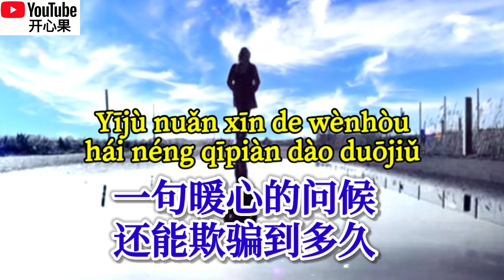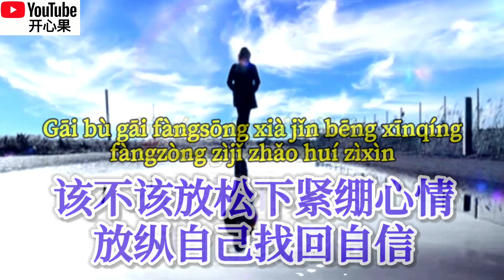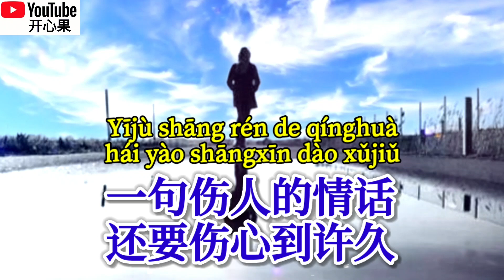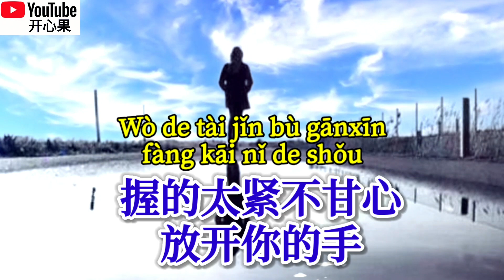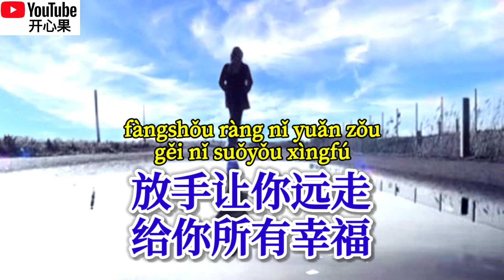新歌一起听❤️🎶赵曼【放纵自己】🎶❤️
视频原作：开心果

❤️非常感谢大家对于频道的支持以及给歌曲点评赞👍🏻🙏🏻

【放纵自己】
演唱：赵曼
词曲：涵木之
编曲：Ric
和声：宋马超
混音：宋马超
制作人：花僮
出品人：米奇
OP：星汉马文化

一句暖心的问候
还能欺骗到多久
幻想着天长地久

Yījù nuǎn xīn de wènhòu
hái néng qīpiàn dào duōjiǔ
huànxiǎngzhe tiānchángdìjiǔ

一句伤人的情话
还要伤心到许久
甜言蜜语的时候
想起多难受

Yījù shāng rén de qínghuà
hái yào shāngxīn dào xǔjiǔ
tiányánmìyǔ de shíhòu
xiǎngqǐ duō nàn shòu

握的太紧不甘心
放开你的手
太过放纵的自己
容易把你的爱弄丢

Wò de tài jǐn bù gānxīn
fàng kāi nǐ de shǒu
tàiguò fàngzòng de zìjǐ
róngyì bǎ nǐ de ài nòng diū

该不该相信你说的所有
放纵自己给你自由
放手让你远走
给你所有幸福

Gāi bù gāi xiāngxìn nǐ shuō de suǒyǒu
fàngzòng zìjǐ gěi nǐ zìyóu
fàngshǒu ràng nǐ yuǎn zǒu
gěi nǐ suǒyǒu xìngfú

该不该放松下紧绷心情
放纵自己找回自信
不能抓的太紧
才能得到幸福

Gāi bù gāi fàngsōng xià jǐn bēng xīnqíng
fàngzòng zìjǐ zhǎo huí zìxìn
bùnéng zhuā de tài jǐn
cáinéng dédào xìngfú

一句伤人的情话
还要伤心到许久
甜言蜜语的时候
想起多难受

握的太紧不甘心
放开你的手
太过放纵的自己

放手让你远走
给你所有幸福

不能抓的太紧
才能得到幸福

放手让你远走
给你所有幸福

不能抓的太紧
才能得到幸福